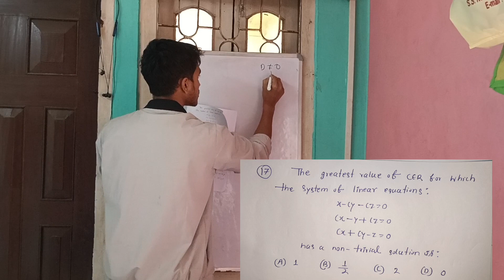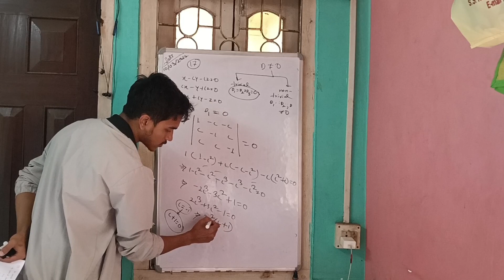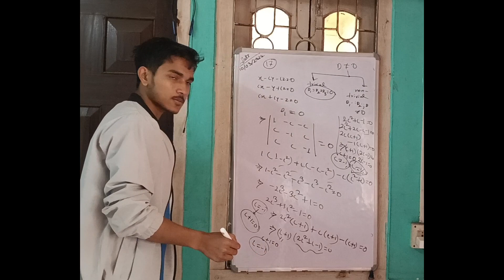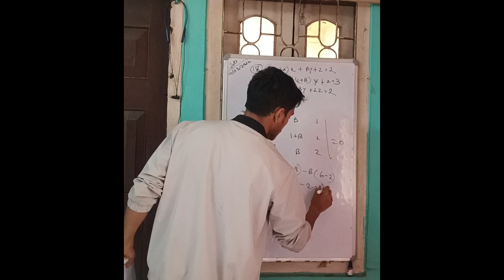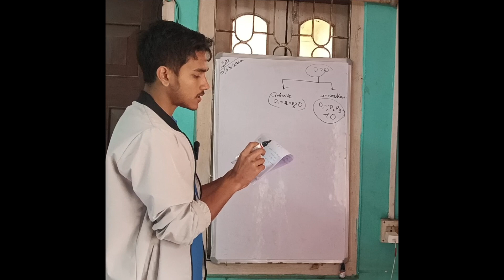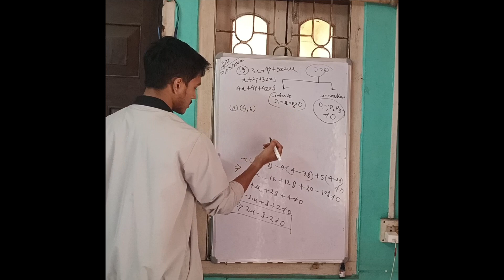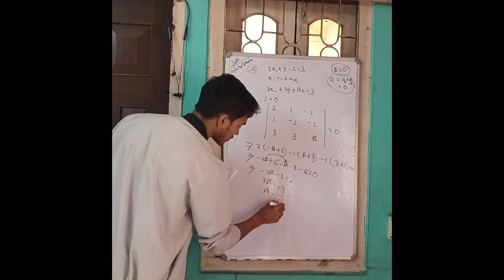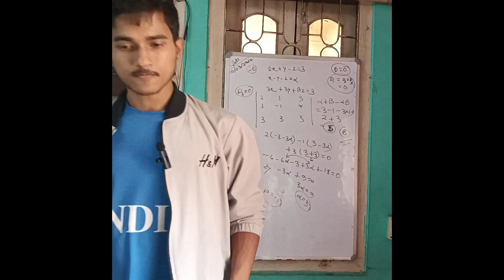part 2 ✅||Mock Test 8,9answers#assamcee